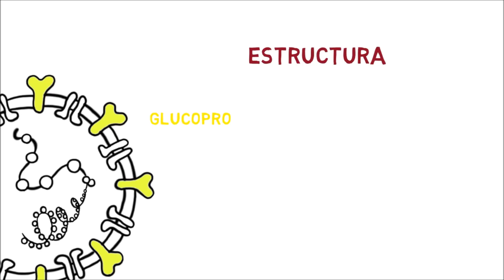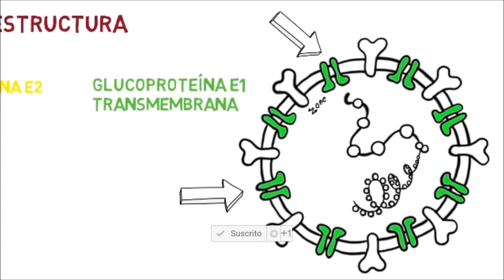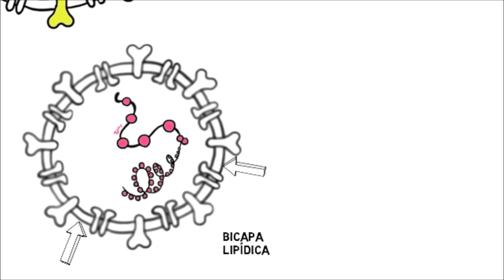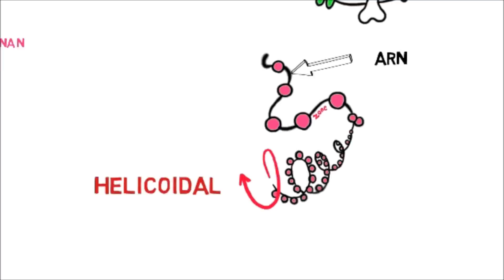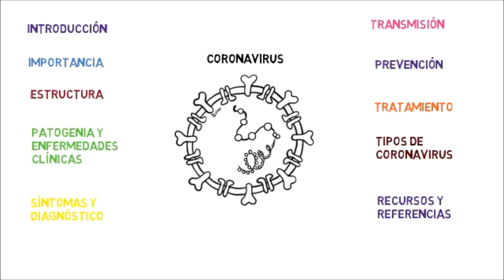Coronavirus (Origen, Síntomas, Tratamiento, Prevención, Vacuna) Explicado por Médico Real.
Todo lo que debes saber sobre el Coronavirus, en un solo video.
¿Qué es el Corona virus? ¿Dónde se originó? ¿Cuáles son los síntomas?

¿Quieres apoyar a la de educación?

¿Si deseas conocerme, preguntar o contactarme?

Chapters:
0:00 Introducción
1:05 Importancia
2:24 Estructura
5:05 Patogenia (Cómo nos enferma)
7:15 Síntomas y diagnóstico
8:33 Transmisión
9:22 Prevención
10:17 Tratamiento
10:48 Tipos de Coronavirus

Libro: Microbiología de Murray octava edición

Nota: Finalmente quiero darte las gracias y decirte que eres libre de comentar tus dudas e inquietudes en la caja de comentarios, con gusto todos las contestaremos.